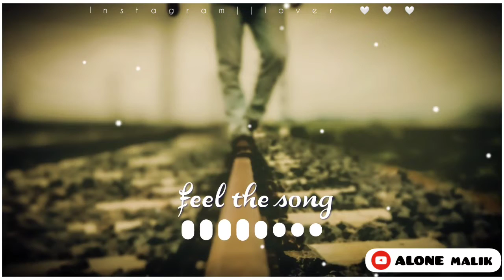Tum sath ho ya Na ho kya fark hai by arijit Singh whathapp status || ALONE malik || WhatsApp status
Meri Taraf Aata Har
Gham Phisal Jaaye

Behti Rehti
Nahar Nadiya Si
Teri Duniya Mein
Meri Duniya Hai
Teri Chaahaton Mein
Main Dhal Jaati Hoon
Teri Aadaton Mein
'Gar Tum Saath Ho
Teri Nazron Mein
Hai Tere Sapne
Tere Sapno Mein
Hai Naraazi
Mujhe Lagta Hai
Ke Baatein Dil Ki
Hoti Lafzon Ki Dhokebaazi
Tum Saath Ho Ya Na
Ho Kya Fark Hai

Palkein Jhapakte
Hi Din Ye Nikal Jaaye
Baithi Baithi Bhaagi Phirun
Gham Phisal Jaaye
Teri Nazron Mein
Hai Tere Sapne
Tere Sapno Mein
Hai Naraazi
Mujhe Lagta Hai